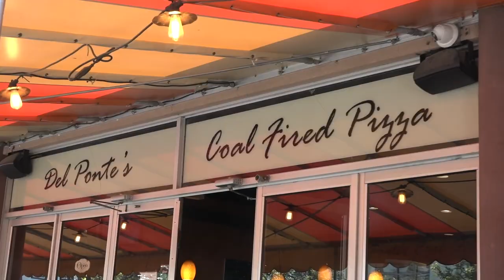Barstool Pizza Review - Del Ponte's Coal Fired Pizza (Bradley Beach, NJ)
Dave goes across the street from Vic's to Del Ponte's, where he finds one of the original businesses saved by the Barstool Fund.